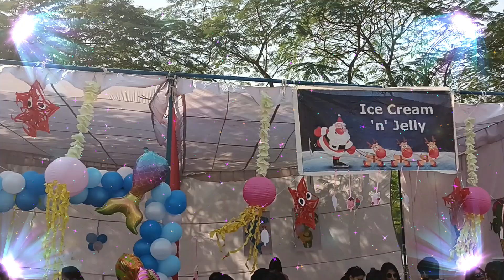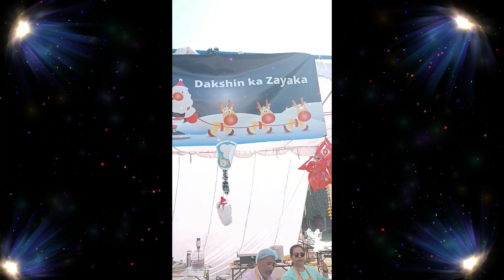Dakshin Ka Zayaka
Merry Christmas

From
San Brosco Productions